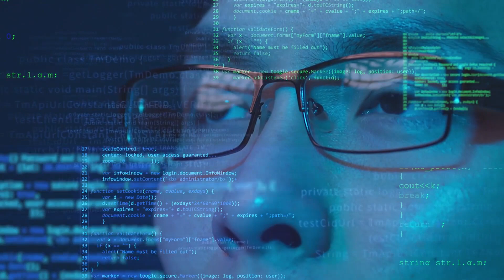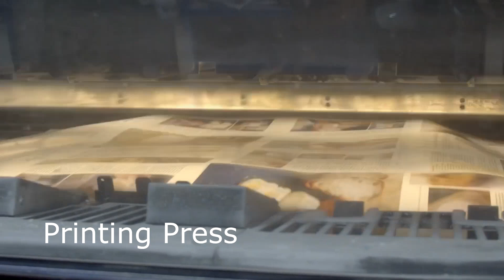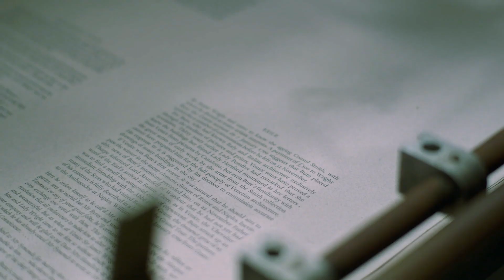Inventions that Changed the World